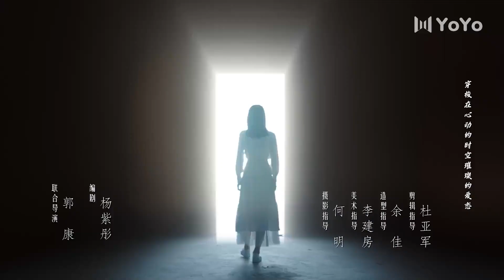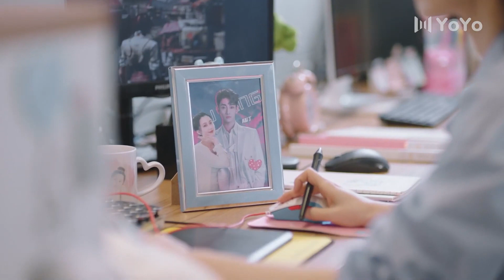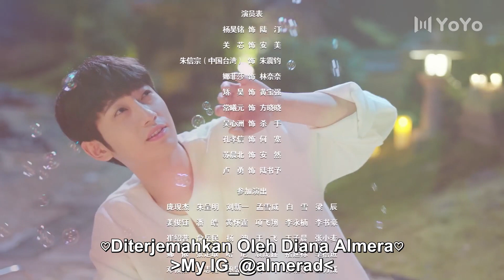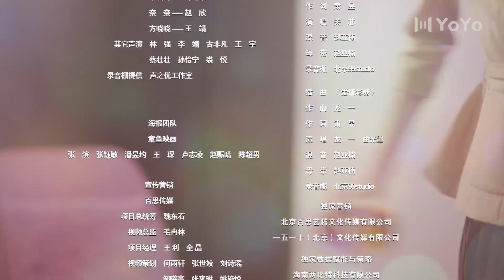[Indo Sub] Jatuh ke Duniamu 13 | Falling to Your World 跨越世界来见你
💞Falling to Your World (Jatuh ke Duniamu)💞
Genre : Romantis, Teknologi, Game
Episode : 20